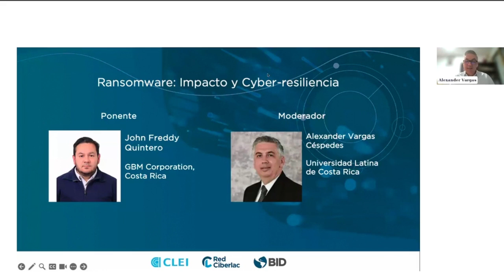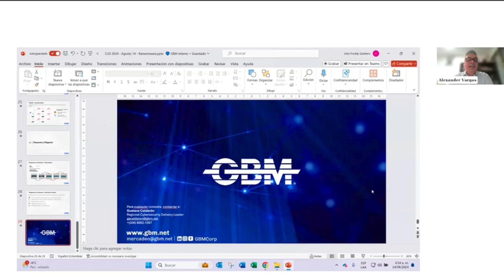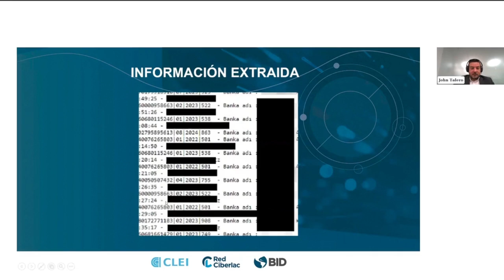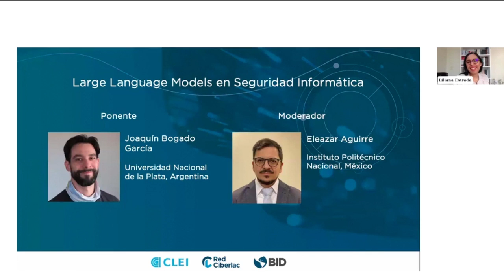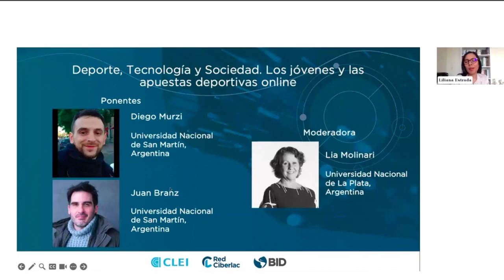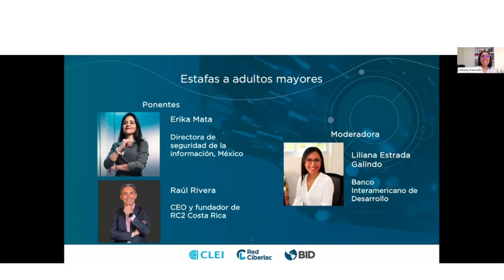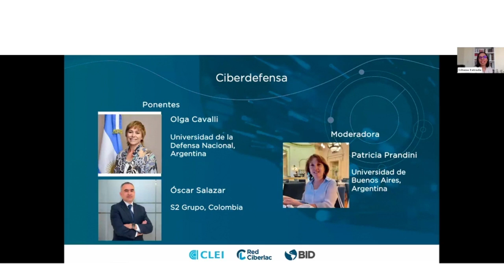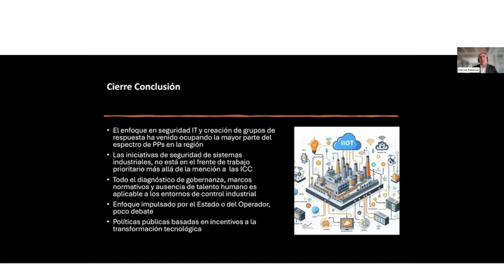CLEI 2024: Hacia una visión integrada y transversal de la Ciberseguridad en LATAM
Es un evento satélite sobre Ciberseguridad, a realizarse en el marco de la Conferencia Latinoamericana de Informática, organizado en alianza entre el Centro Latinoamericano de Estudios en Informática (CLEI) y la Red de Excelencia en Ciberseguridad de Latinoamérica y el Caribe (Red CiberLaC), con el apoyo del Banco Interamericano de Desarrollo.

La transversalidad de la ciberseguridad exige su tratamiento desde la gestión, la docencia, la investigación, la capacitación y concientización y la práctica. Es por esto por lo que este evento tiene por objetivo generar un amplio intercambio de conocimiento y de experiencias, pero, principalmente, que sea un espacio de encuentro.

El evento se llevó a cabo con la participación de reconocidos actores en el ámbito de la ciberseguridad tanto de la academia, el gobierno y la industria. Busca además difundir distintos tópicos de relevancia sobre ciberseguridad, y dar visibilidad a los avances y necesidades de desarrollo de la región en este ámbito.

00:00:00- 00:09:19  Inauguración

00:09:20 - 01:12:48 Ransomware: Impacto y Cyber-resiliencia

01:12:49 - 02:04:40 Análisis forense de dispositivos skimmer empleados para el clonado de tarjetas de crédito

02:04:41 - 02:55:10 Soberanía digital: Un tema pendiente en Latinoamérica

02:55:11 - 03:42:34 Large Language Models en Seguridad Informática

03:42:35 - 04:38:35  Deporte, Tecnología y Sociedad. Los jóvenes y las apuestas deportivas online en la Argentina contemporánea

04:38:36 - 05:27:22  Estafas a adultos mayores

05:27:23 - 06:39:27 Panel  sobre ciberdefensa: "Políticas públicas de ciberseguridad y ciberdefensa en América Latina -Una mirada histórica y comparativa"

06:39:28 - 06:46:12 Clausura